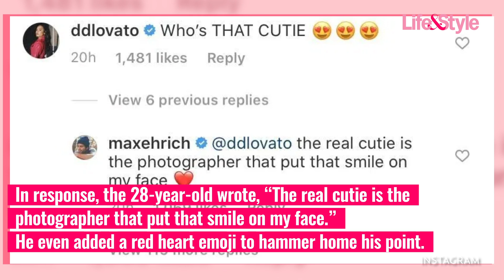Demi Lovato and Boyfriend Max Ehrich Flirt on Instagram 'Cutie'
Flirtin’ up a storm! Demi Lovato and her boyfriend, Max Ehrich, had the cutest exchange on Instagram after the Young and the Restless alum shared photos of himself the pop singer took on May 6. “Who’s that cutie?” the starlet, 27, gushed over the series of four photos of her man dressed in a tie-dye shirt, a grey beanie and sunglasses.